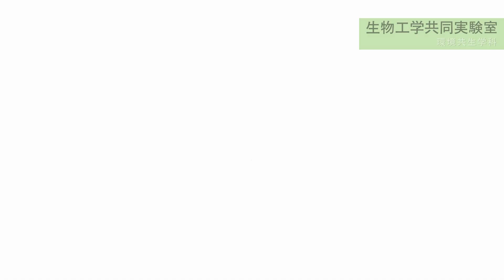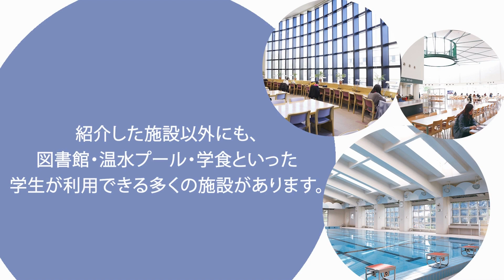東京家政大学 服飾美術学科 施設紹介！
東京家政大学　服飾美術学科の授業などで使用する施設・実習室を紹介します！